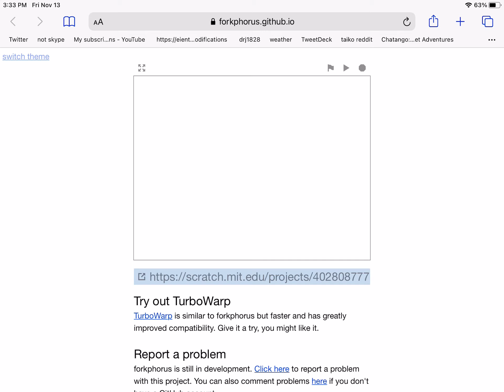the real taiko experience featuring scratch and also ios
uhhhhhhhhh i mean i guess it works better than taiko web
definitely visually more appealing like this
stan scratch